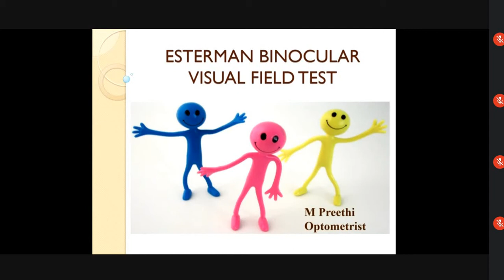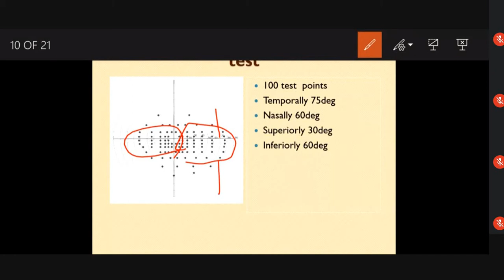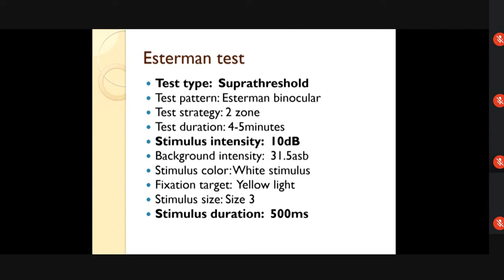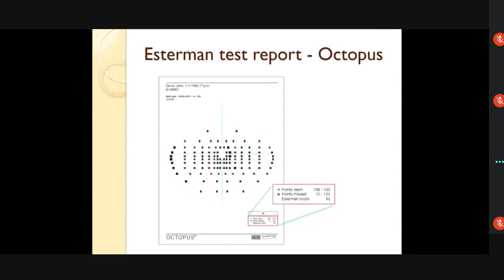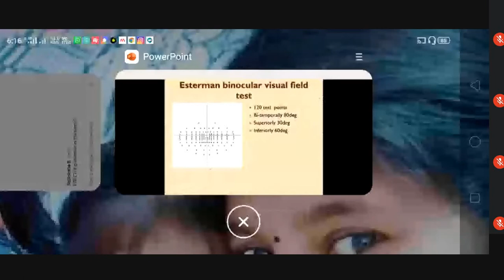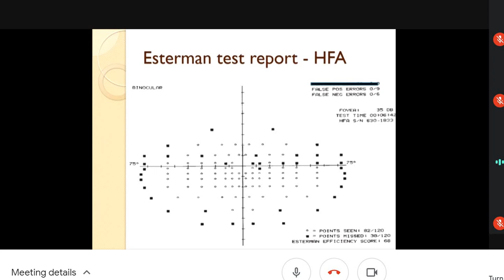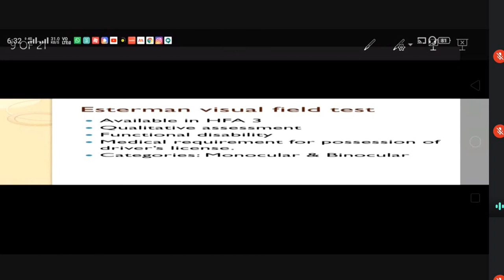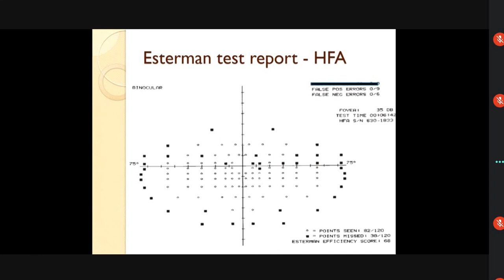Esterman visual field perimetry: binocular testing method